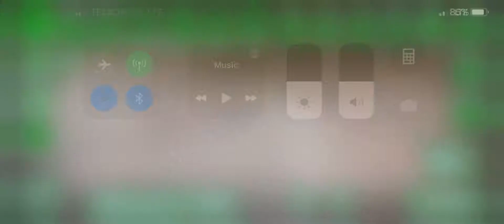Stick mech battle simulator level 255